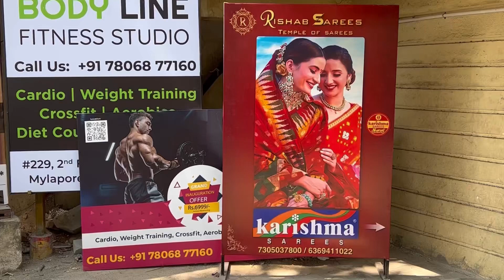Soft Silk | Dola Silk | Rishab Sarees | Wholesale | Summer Arrivals